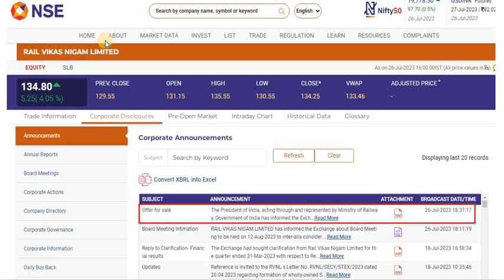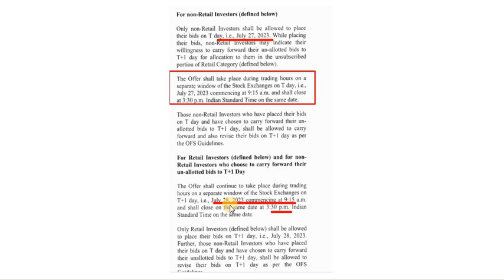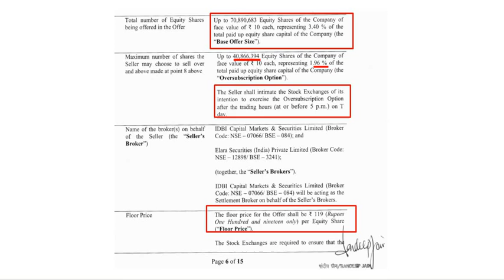RVNL OFS | RVNL share news today | RVNL Share price target| RVNL dividiend news |RVNL Share analysis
Hello everyone,

I am CS Ritu. Welcome to Shareswatch. This video is about RVNL share latest news today. I hope you like this video.

CS Ritu